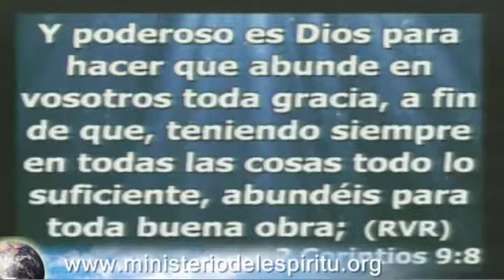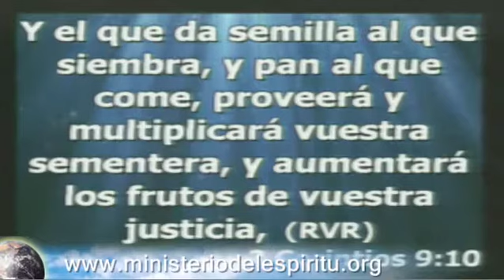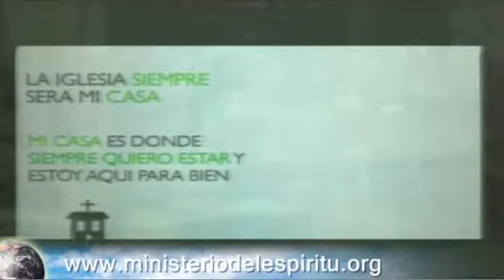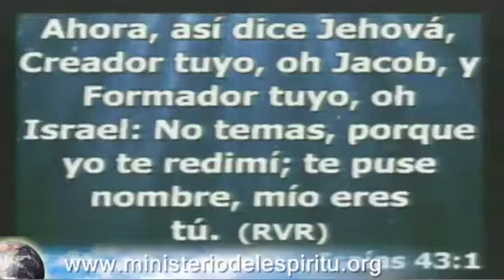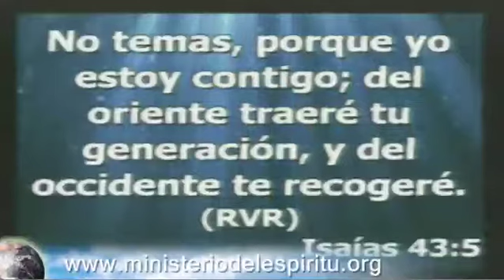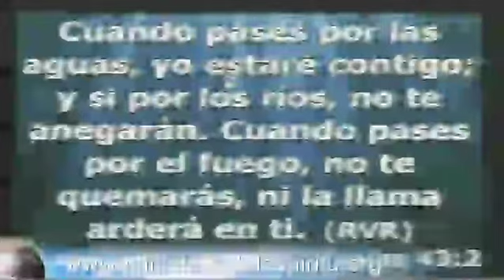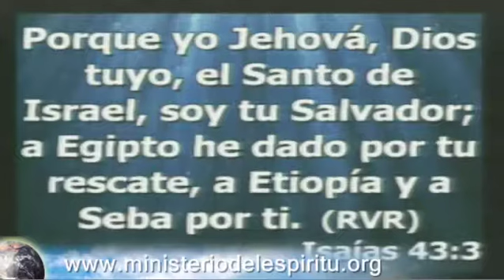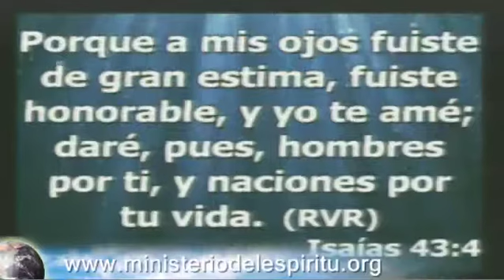Culto de Poder viernes 20/06/2014